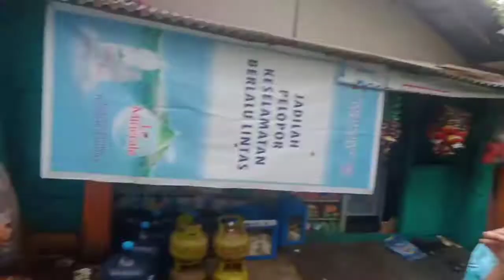AWALNYA ASIK MAIN LAYANGAN ❗❗❗ EH MALAH DI AJAK BERKELAHI ⁉️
Hanya untuk menghibur kalian di masa - masa pergabutan .
Semoga terhibur dan selalu dukung Channel YouTube saya .

Video ga jelas ini semoga bisa menghibur kalian dan bisa mengingat kalian dimasa kecil ..

Terus dukung Channel Youtube saya
' Erwin Uyeh '